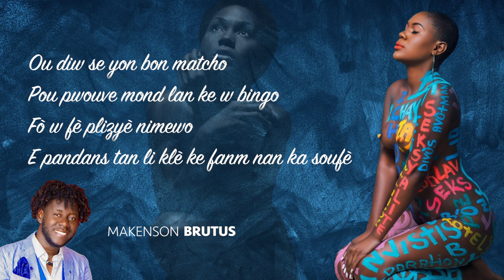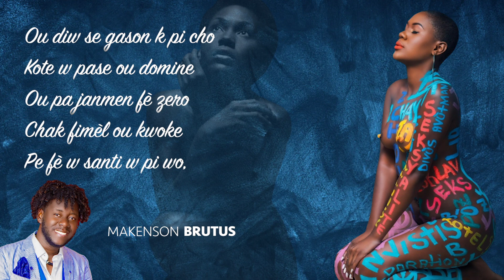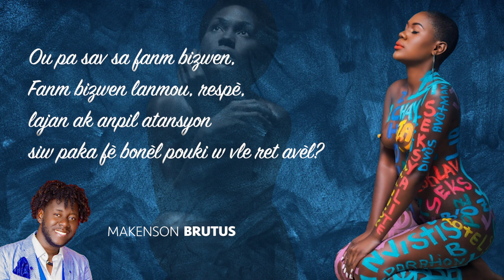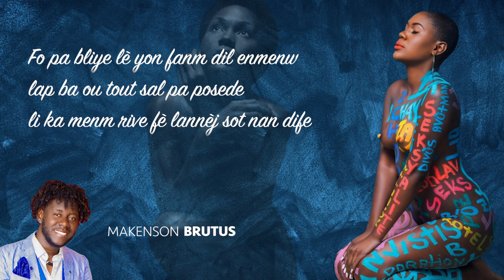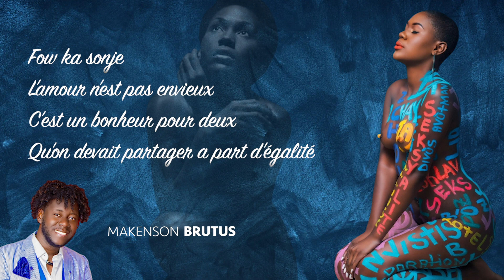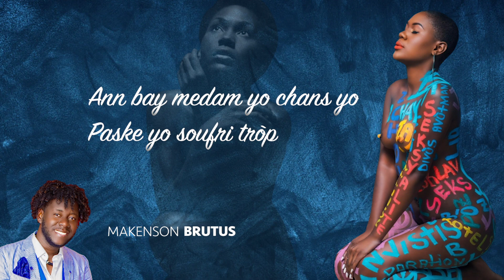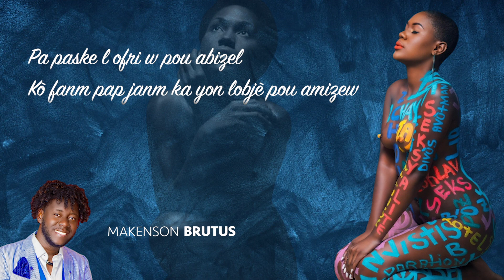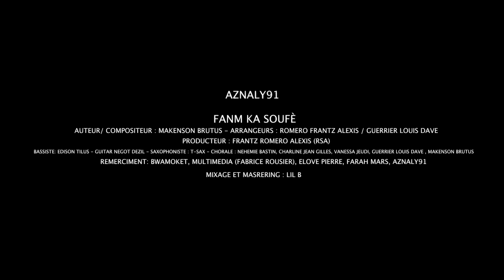fanm ka soufè video lyrics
Fiche technique
Auteur /compositeur
Makenson Brutus
Arrangeurs: Romero Frantz Alexis / Guerrier Louis Dave. Producteur
Frantz Romero Alexis ( RSA)
Bassiste : Edison Tilus
Guitare : Negot Dezil
Saxophoniste : T sax
Chorale
Nehemie Bastien
Charline Jean Gilles
Vanessa Jeudi
Guerrier Louis Dave
Makenson Brutus
Remerciements a bwamoket multimedia ( Fabrice Rouzier)
Elove Pierre
Mixage et mastering Lil B